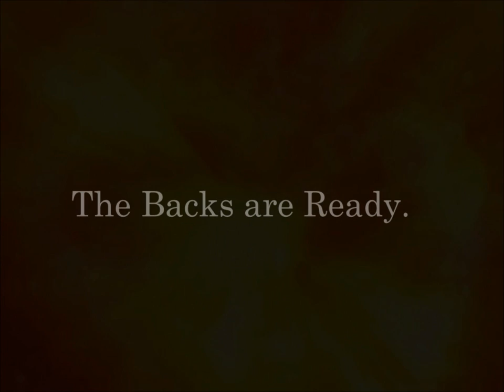Meldrum Rugby | Meldrum v Robert Gordon's - Trailer